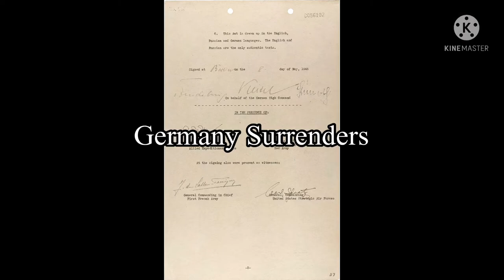When the Soviet Union takes revenge